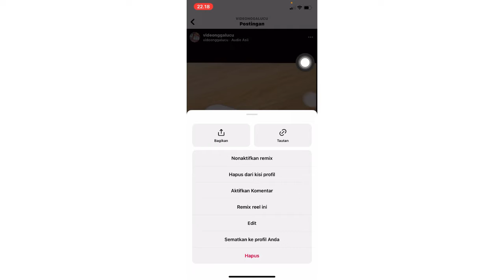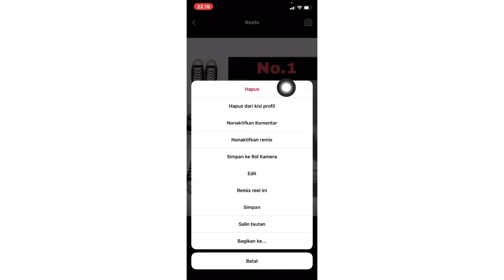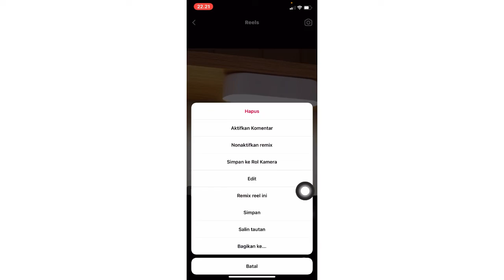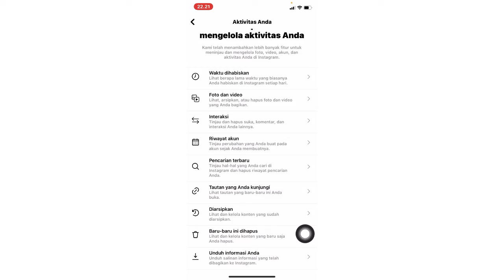Cara Mengembalikan Video Reels Ke Profil Instagram Di Hp iPhone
cara mengembalikan video reels ke profil instagram di hp iphone - cara mengembalikan reels ke kisi profil hp iphone terbaru 2022 tanpa aplikasi